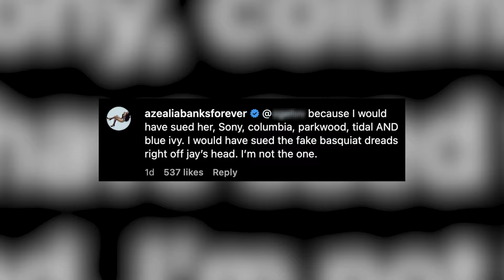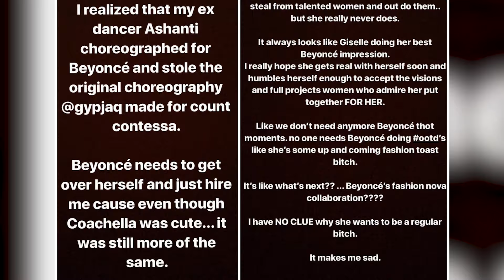Top 10 Celebrities Who HATE Beyoncé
Though Beyoncé may have millions of fans around the world, she also has her fair share of critics. From iconic singers to entertainment industry hopefuls , there are some notable men and women who apparently hate the Queen B. So today on Beyond The Screen, we're counting down the Top 10 Celebrities Who HATE Beyoncé!

Time Codes:
0:00- Intro
0:06- Taylor Swift
0:55- Keri Hilson
2:11- Restaurant Servers
4:01- Kim Kardashian
5:17- Wendy Williams
5:54- Azealia Banks
7:15- Rudolph Giuliani
8:14- Sanaa Lathan
8:51- Kid Rock
9:42- Bill O'Reilly